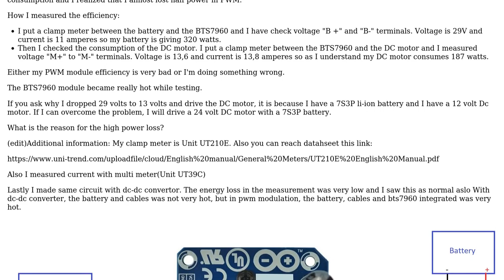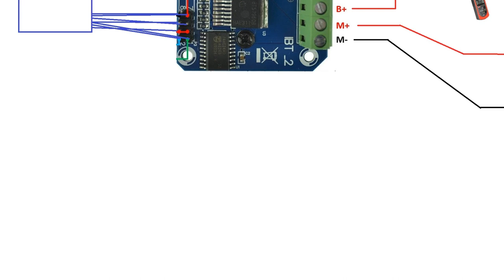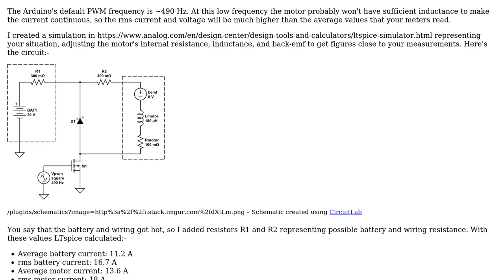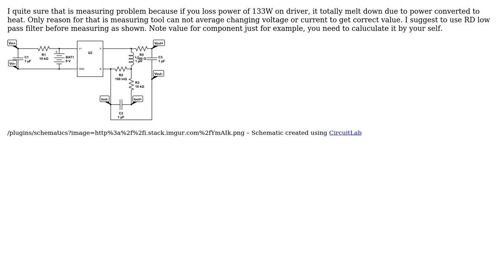Electronics: Why is my PWM efficiency about 50%? (4 Solutions!!)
Electronics: Why is my PWM efficiency about 50%?

With thanks & praise to God, and with thanks to the many people who have made this project possible! | Content (except music & images) licensed under CC BY-SA | Music | Images & others | With thanks to user StainlessSteelRat user Spehro Pefhany user oguz kaan comoglu user M lab user Marcus Muller user Bruce Abbott and the Stack Exchange Network Trademarks are property of their respective owners. You are responsible for your own actions.